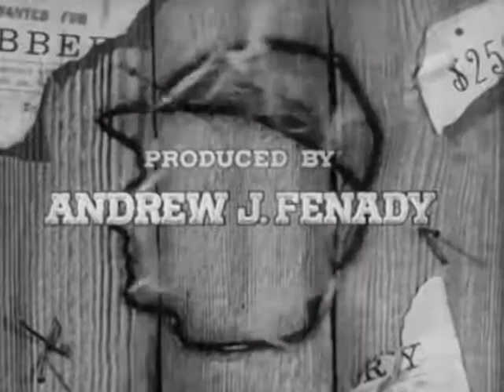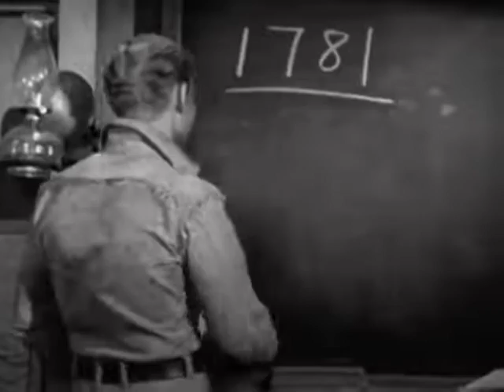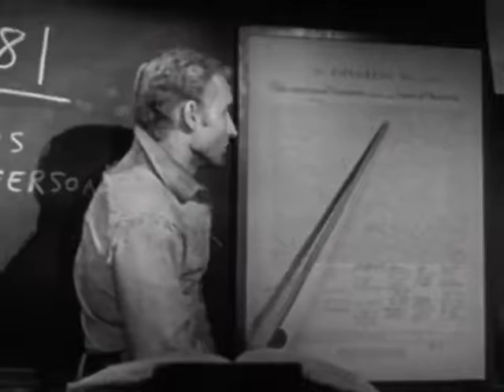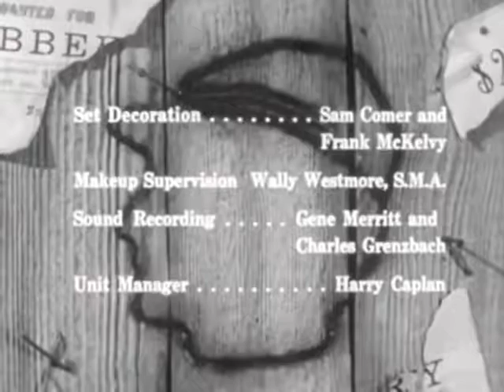The Rebel - School Days (S01E07) (1959) with Warren Oates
Realizing Yuma is literate and in admiration of his ability to stand up to illiterate Armbruster family, Liam O'Shea offers Yuma a temporary schoolmaster job and he gains the affection of Peggy of which Troy Armbruster is jealous.

Cast: Nick Adams, Fintan Meyler, Warren Oates, Olan Soule, Dick Rich, Leo V. Matranga, John Garwood, Billy Holms, Nick Borgani, Chuck Hamilton, and William Meader
Written by: Andrew J. Fenady, Nick Adams and Jack Laird.
Directed by: Irvin Kershner